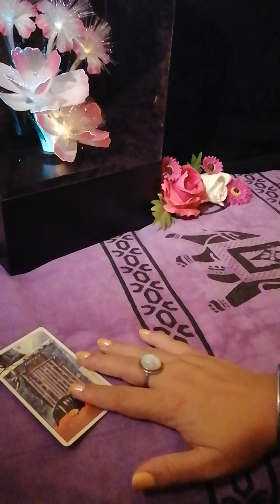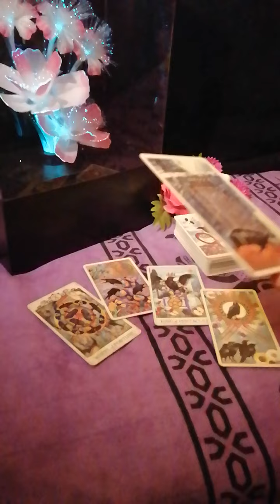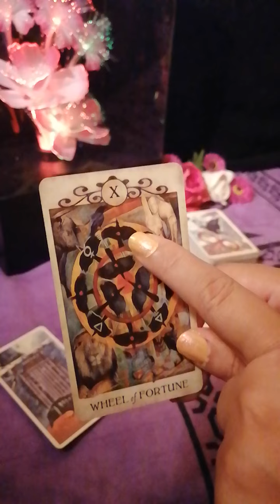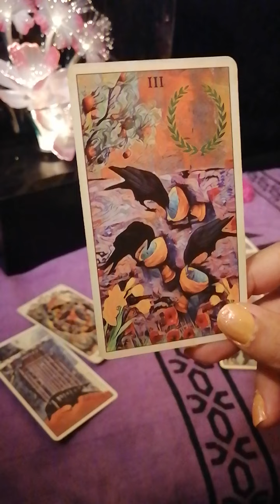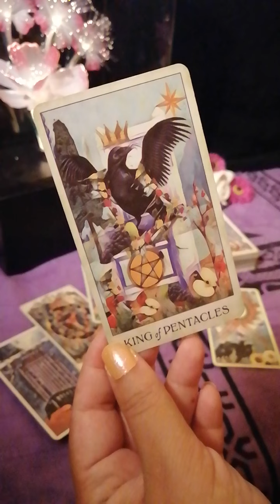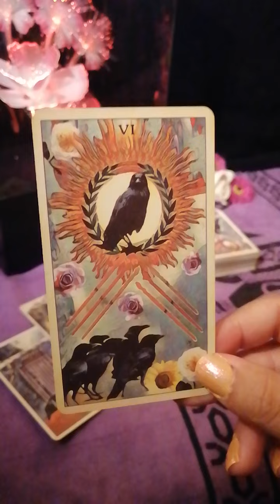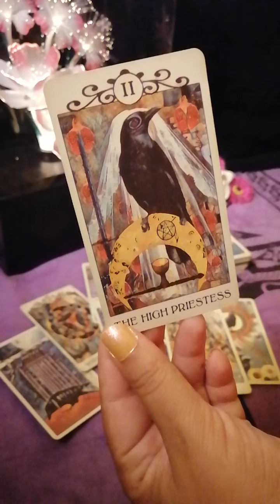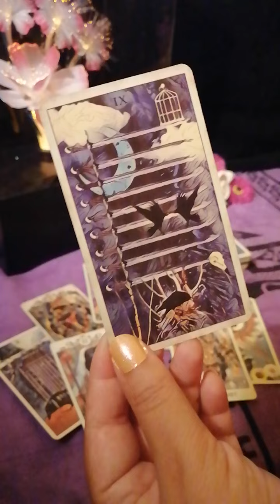Virgo y su pareja ♍ Este amor es tu salvación 🥰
Lectura semanal del 9 al 15 de Agosto de 2021.